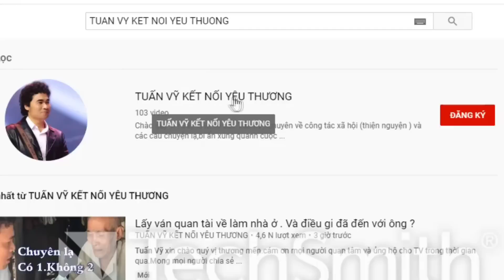( 255 ) Vượt hàng ngàn km để trải lòng. Anh kỹ sư mong tìm được người tâm đầu ý hợp.